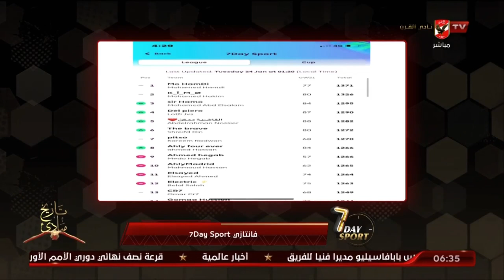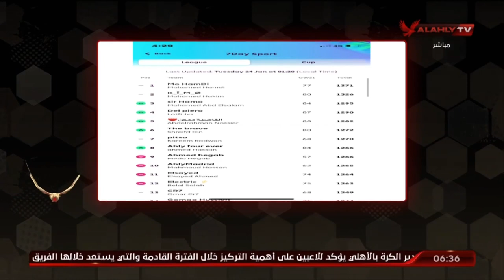تعرف علي ترتيب "دوري الفانتازي" | 7DAYSPORT